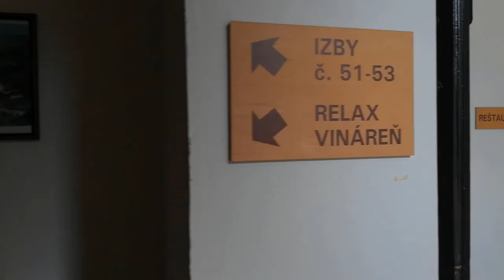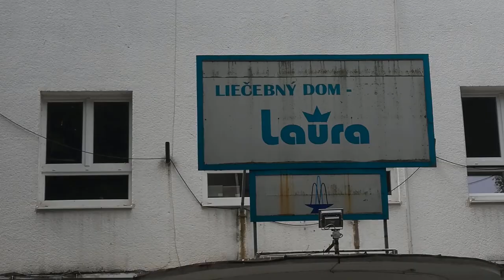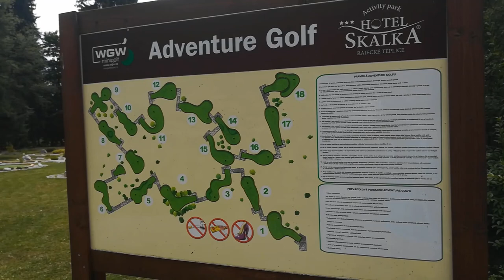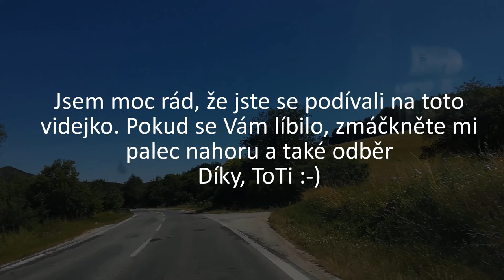Rajecké Teplice, penzion Talisman, hotel Skalka, wellness hotel Aphrodite, cestování, Toti & Life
Ahoj, v tomto videjku Vám ukáži místa, která jsme navštívili na Slovensku v Rajeckých Teplicích a také penzion Talisman v Rajeckých Teplicích, hotel Skalka a wellness hotel Aphrodite, letní pohoda a koupání 😊